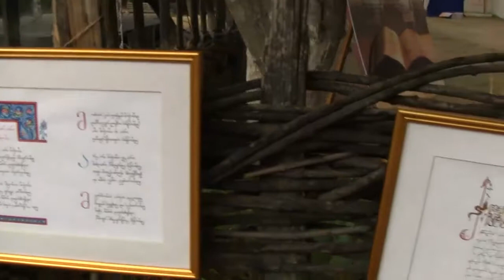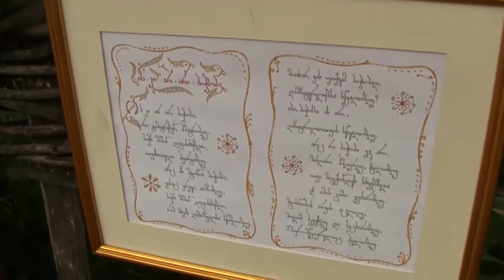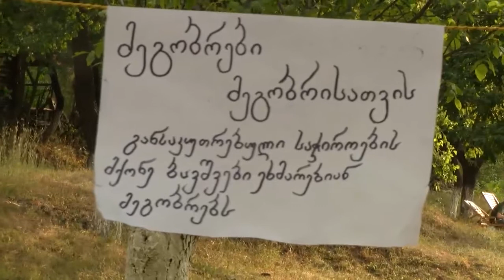არტ გენი 2014